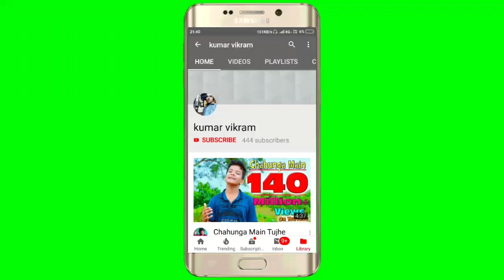First three Alankaar on flute || पहले तीन अलंकार बाँसुरी पर बजाना सीखें || Flute lesson #3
Lesson #1